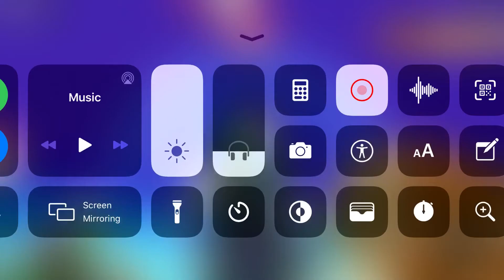Failed in this recorded last night.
*Sorry I put a late one to this.*